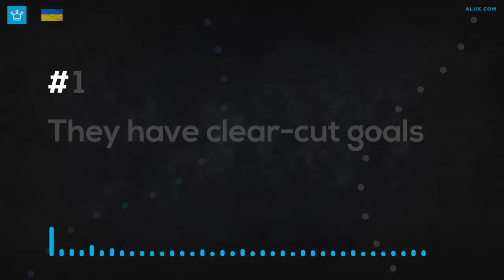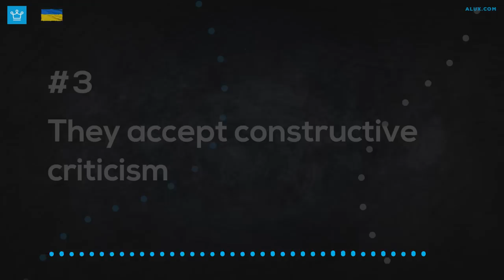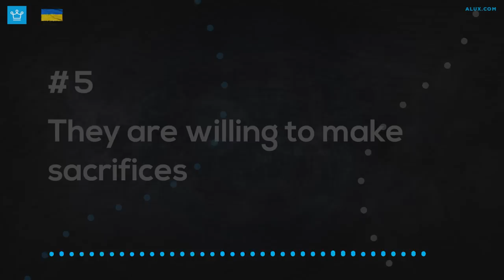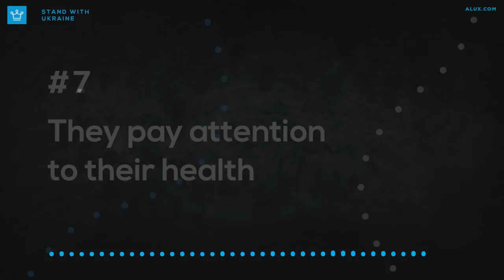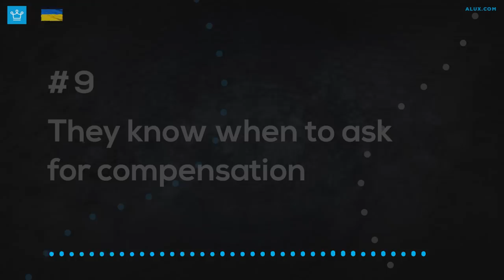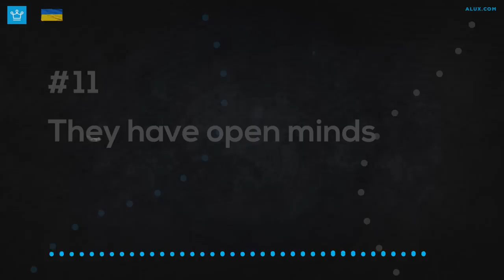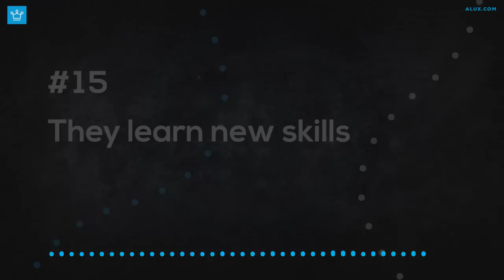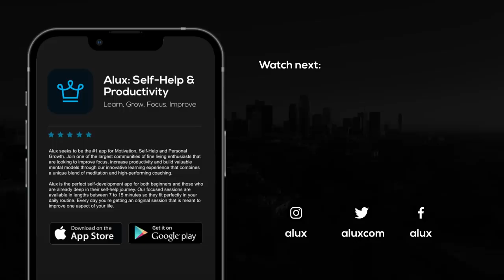15 Things High Performers Do To Get Ahead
15 Things High Performers Do To Get Ahead

In this Alux.com video we will be answering the following questions:
What are 15 Things High Performers Do To Get Ahead?
What are the 15 habits of high performers?
What do high performers do differently?
What do high performers do to be on top?
What are the main activities of hight performers?
What are The 15 Disciplines of High Performers?
What are The Secrets Of High Performers?
What are 15 Tips to Become a High Performer?
What are 15 Behaviours High Performers Demonstrate?

00:00 - Intro
00:42 - THEY HAVE CLEAR-CUT GOALS
01:45 - THEY ARE POSITIVE
02:39 - THEY ACCEPT CONSTRUCTIVE CRITICISM
03:32 - THEY ARE CONSISTENT
04:23 - THEY ARE WILLING TO MAKE SACRIFICES
05:17 - THEY KNOW WHEN TO SAY NO
06:14 - THEY PAY ATTENTION TO THEIR HEALTH
07:27 - THEY FOCUS ON QUALITY
08:04 - THEY KNOW WHEN TO ASK FOR COMPENSATION
08:40 - THEY LEAVE THEIR COMFORT ZONES
09:20 - THEY HAVE OPEN MINDS
10:03 - THEY READ
10:45 - THEY DEVELOP THEIR EMOTIONAL INTELLIGENCE
11:46 - THEY NETWORK WITH OTHER PEOPLE
12:20 - THEY LEARN NEW SKILLS